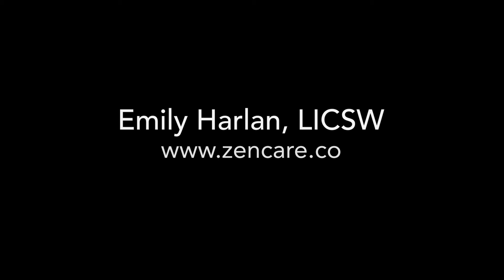Emily Harlan, LICSW | Therapist in Boston, MA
Book a free initial call with Emily